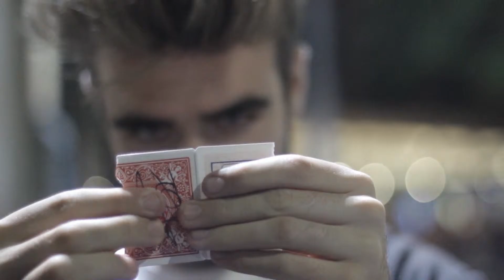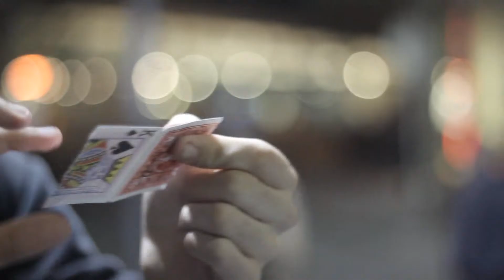Warped Magic - Rejoined by João Miranda Magic and Julio Montoro